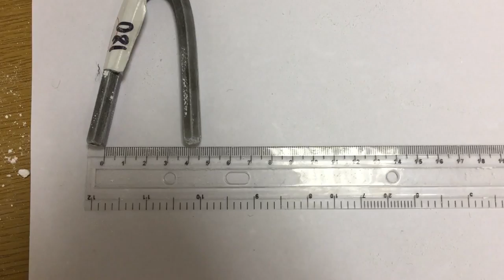Zsolt Hornyak / 180 kg 7" bar / for "Freestyle" rating